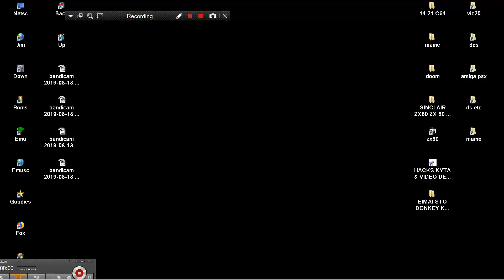ARCADE MACHINES MAME CRAZY KONG BOOTLEG HACK 1981 KYOEI & FALCON HOMEBREW